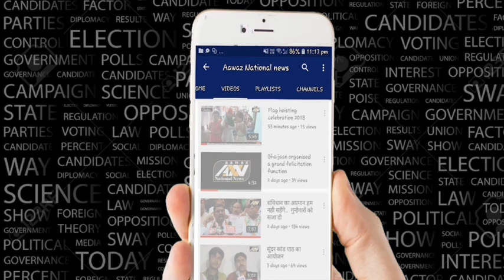Maa2mom & Avsar celebrated March 2019, Rang De Where Colours Speak A grand event @ Evershine Club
Rang De Where Colours Speak A grand event celebrated March 2019@ Evershine Club Thakur Village, Kandivali East by Maa2Mom and Avsar